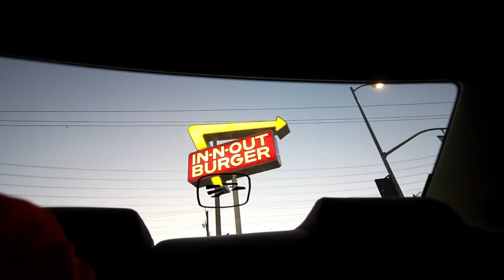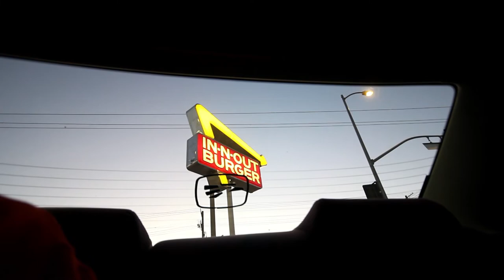Boring Wacky Wednesday?(WWE2)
A seemingly boring and dull wednesday? Who knows? We got in n out, it was a good day. Period.

- Facebook: David Jacob Lacson Gudani